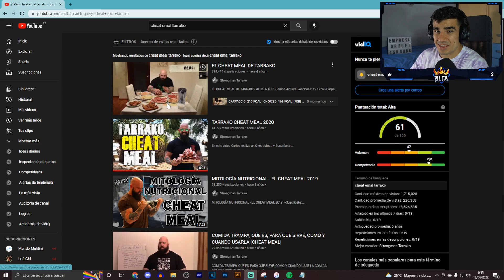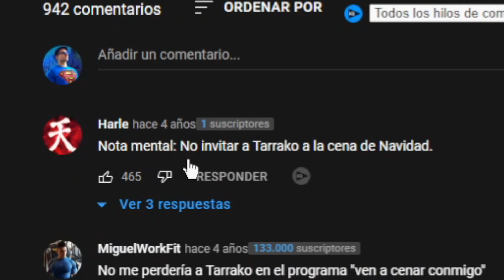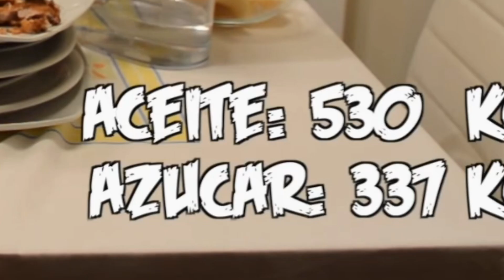EL CHEAT MEAL DE TARRAKO 😤 *10.000 KCAL SIN COMIDA BASURA* - Sr Fufi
😳Cuado Tarrako era Strongman e hizo un Cheat Meal hasta reventar😳